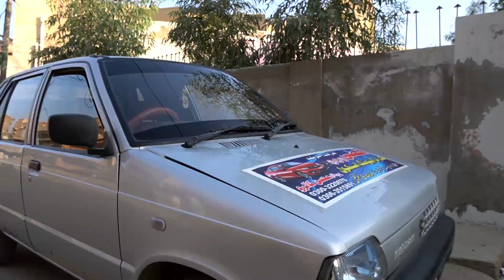LONG DRIVE WITH AQSA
Learn car driving from Aqsa Car Driving School, you can use my name as a keyword Aaliyan Arshad to get 20% of discount.
Baqi mehru mehru hai yar.